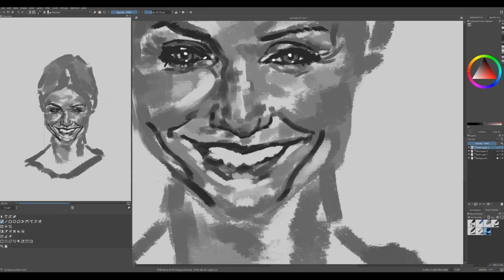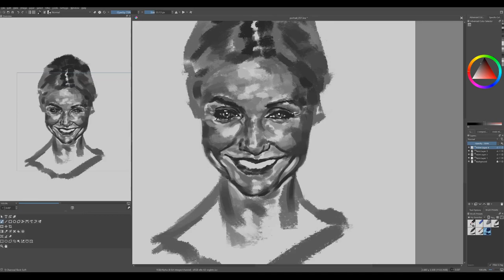Portrait Challenge 51: Cameron Diaz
Music: Mazurka in B major, Op. 41 no. 3 - Edward Neeman